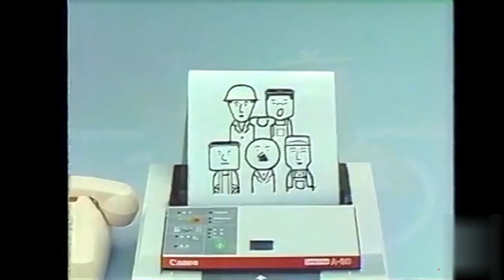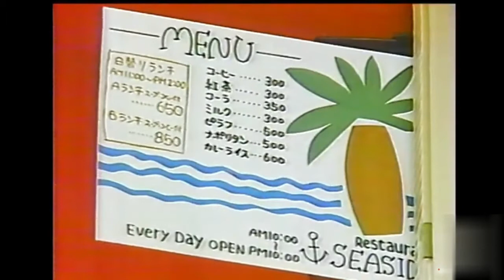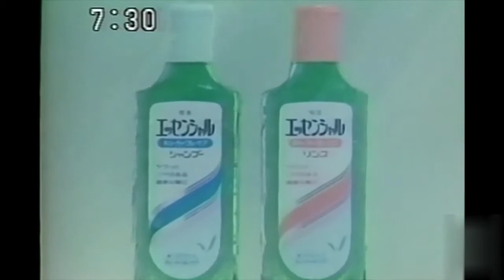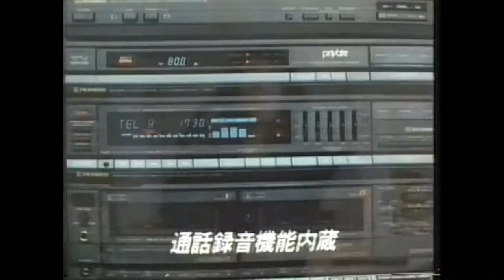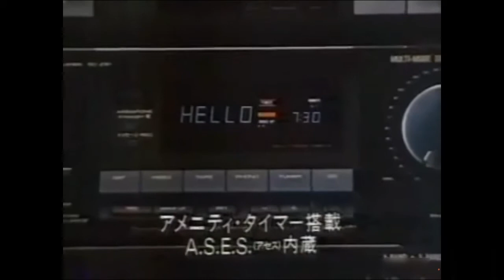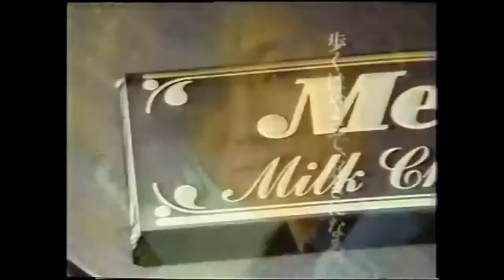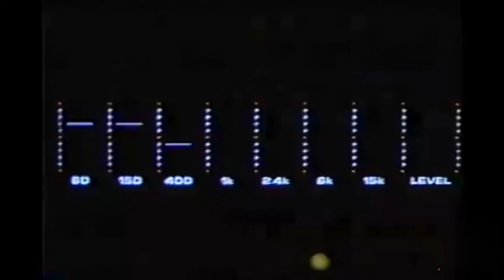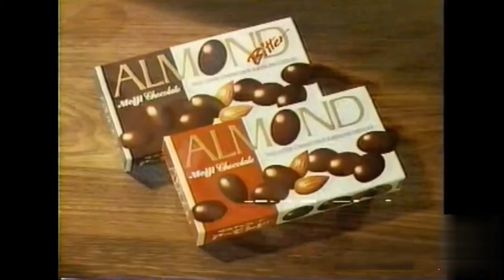中森明菜CM集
1984年～　中森明菜のCMを集めました。